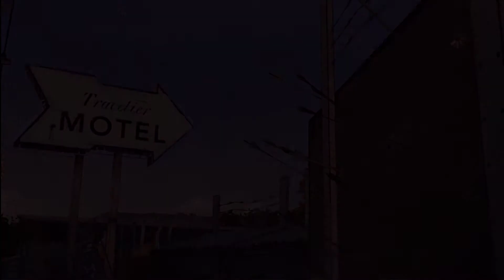Lets Play: The Walking Dead Ep.3 #01 - Zurück in Macon... [Full-HD] [Deutsch]